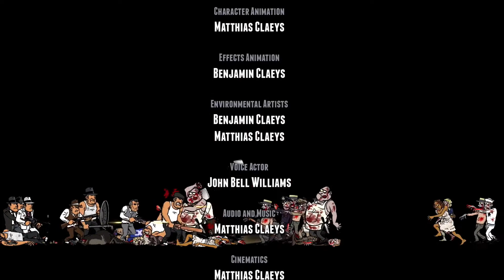Guns, Gore & Cannoli (Cutscene 11, FINALE) - Everyone is dead... except ONE!